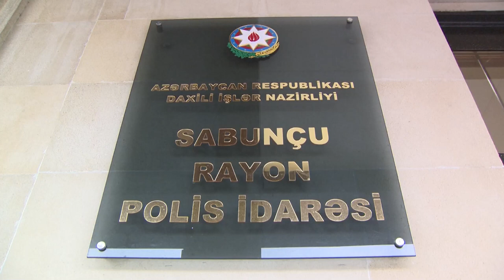Dünya Çempionumuz Narkotik Dövriyyəsini İdarə Edirmiş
Sabunçu Rayon Polis İdarəsinin (RPİ) əməkdaşlarının cari ilin yanvar ayının əvvəlindən bu günə qədər həyata keçirdikləri silsilə əməliyyat-axtarış tədbirləri nəticəsində saxlanılan 40 nəfərdən birinin güləşçi olduğu müəyyənləşib.

"Unikal" xəbər verir ki, bu, Minsk-2019 II Avropa Oyunlarının qalibi və gənclər arasında dünya çempionu olmuş Mahir Əmiraslanovdur.

25 yaşlı sərbəst güləşçi rayonun Zabrat, Bakıxanov, Balaxanı, Pirşağı, Maştağa və digər qəsəbələrində narkotik maddələrin qanunsuz dövriyyəsi ilə məşğul olmaqda ittiham edilir.

Əmiraslanovun barəsində Sabunçu RPİ-nin İstintaq Şöbəsində araşdırmalar başlanılıb. Saxlanılan şəxslərdən ümumilikdə 4 kiloqrama yaxın müxtəlif xassəli narkotik vasitə və psixotrop maddə aşkar edilib.